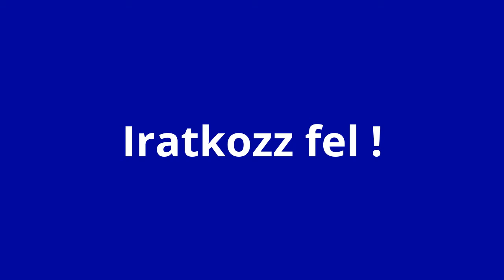KI LESZ AZ 5.??